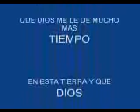CUMPLE LUIS 2009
PARA MI HERMANO